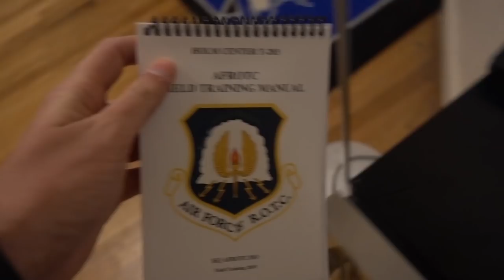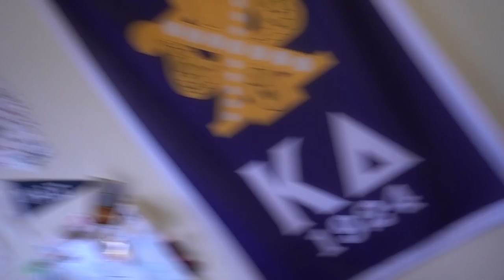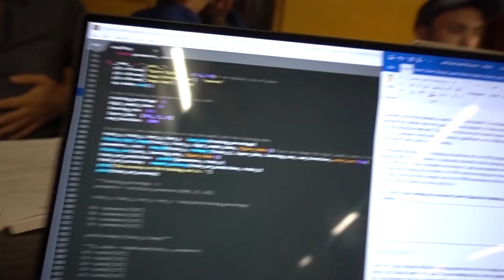Why Waking Up at 5am in College Sucks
You guys wanted more Yale Vlogs, so you know I'm going to provide. Have fun watching another crazy day in my life as I struggle to keep up with pretty much everything. Hope you enjoy!

Josh Beasley
206 Elm Street #201588